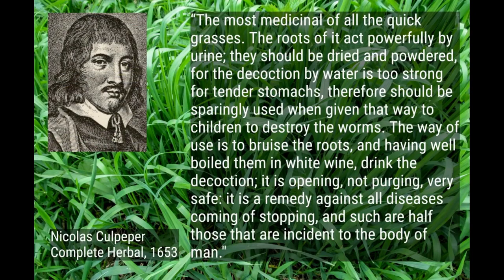Couch Grass: Edible with Health Benefits!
Couch grass is a marvellous plant that has a very long history of uses to help with a variety of health ailments. Although you wouldn't add this to a salad as is, there is a way to eat it!

I am sorry for not being able to slow the video down so you can read the information Culpeper said - please just pause the vid!